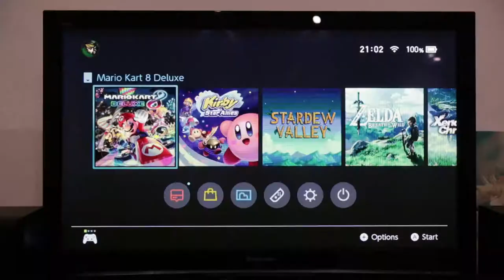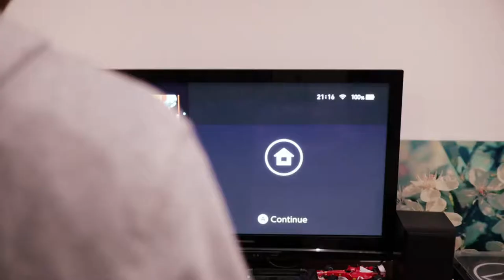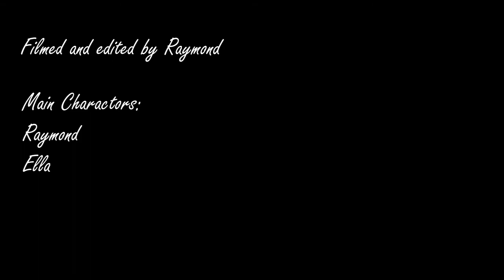Short-film competition: No 6 Yi Li 幸福